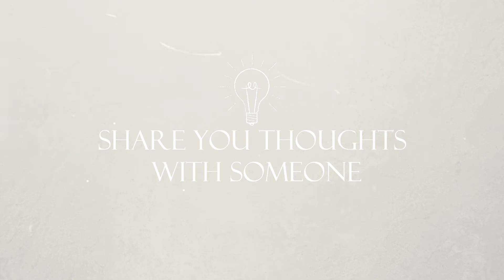5 things I do to clear my mind & reset my mindset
First 1000 people who go to Skillshare via my will get Skillshare Premium free for 1 month!
Watch my new class I've mentioned in the video- "PLAN ORGANIZE & SIMPLIFY YOUR WHOLE LIFE with Creative & Visual Mind Organisation System"

Hello, dear amazing people, my name is Sanja, I am a psychologist, wife and mom of 2 little boys and founder of Self Clarity Academy ( online psychology and self-help courses on Udemy and Skillshare).